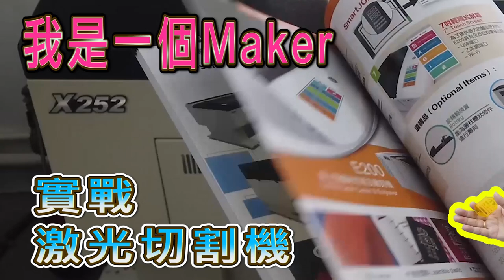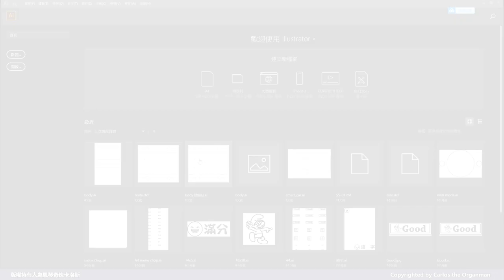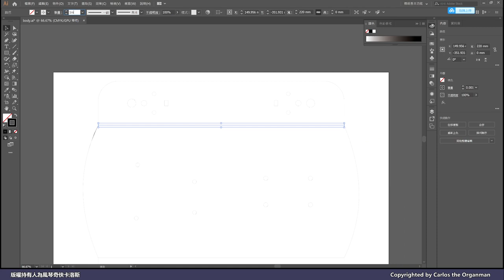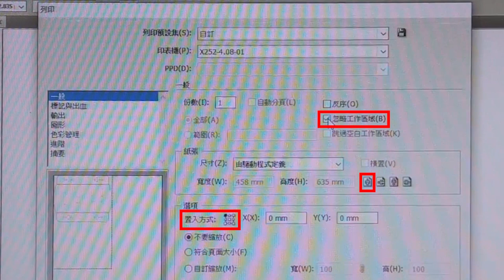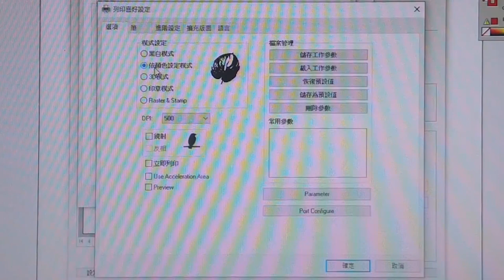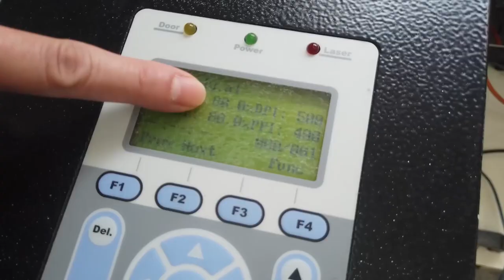【我是創客系列】實戰激光切割機GCC X252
卡洛斯每週一STEM，來到了新的學校，在譚李麗芬的宇宙中學懂了新的機器的使用，今天也和大家分享一點使用GCC X252激光切割機的心得，給眾多詢問如何配置及購買激光切割機以推廣STEM教學的同工一點參考